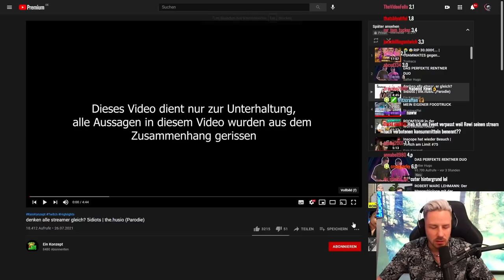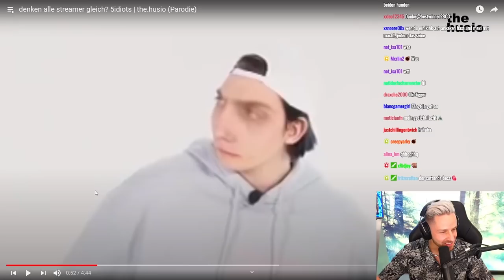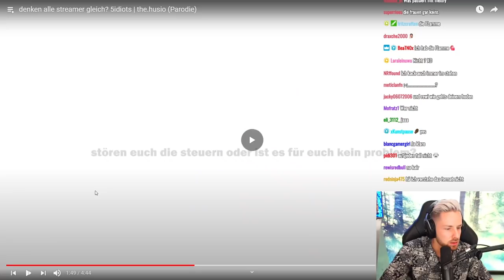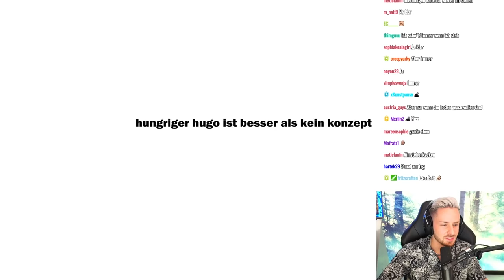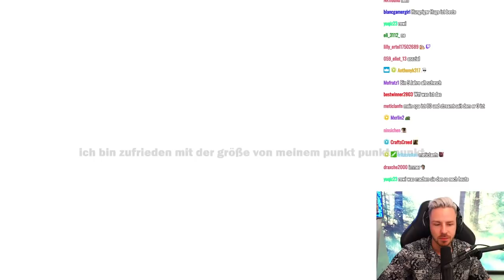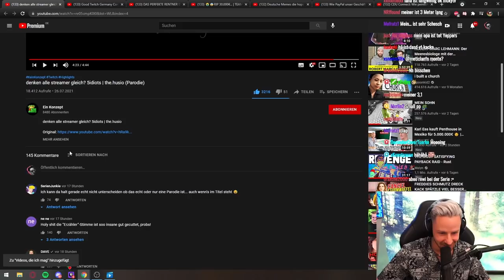Reaktion auf denken alle streamer gleich? 5idiots | the.husio (Parodie)